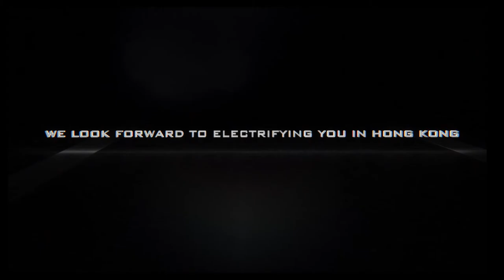Faraday Future / Dragon Racing 'Alliance Promo' 2016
Faraday Future and Dragon Racing have partnered to build a new Formula E race car, debuting in Hong Kong, in October 2016.